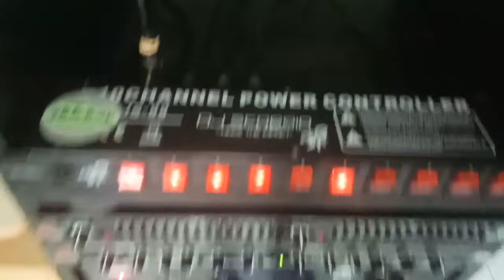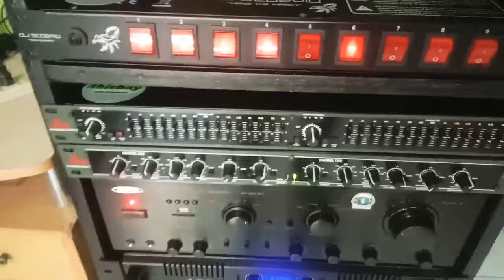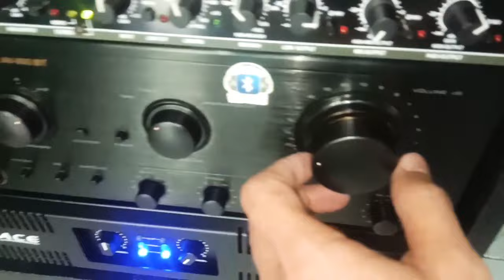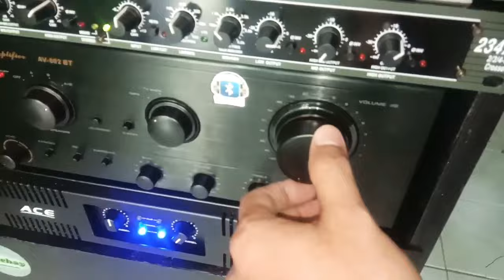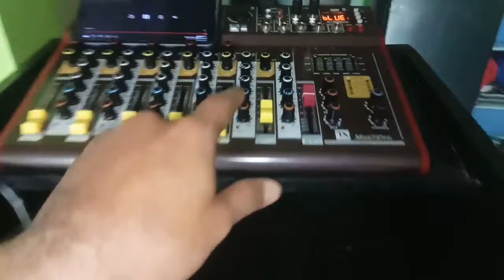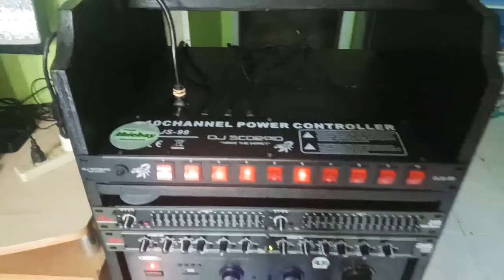Rcf 15" Upgrade and Sound test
Speaker box Upgrade,
Rcf 15" sound test,
Mini Sound System.